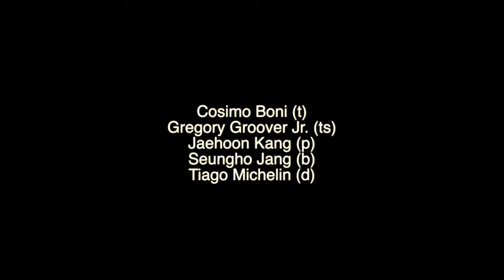Seungho Jang Quintet- Cedar's Blues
Performed Seungho Jang Quintet at ECC Community Hall, 32 Harvard Street, Brookline

trumpet- Cosimo Boni
T.sax- Gregory Groover Jr.
Piano- Jaehun Kanj
Bass- Seungho Jang